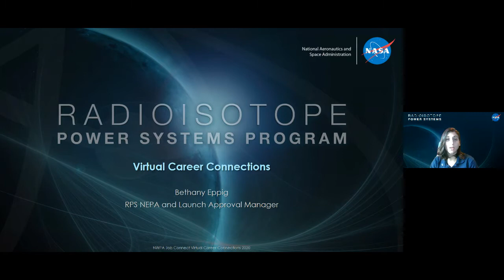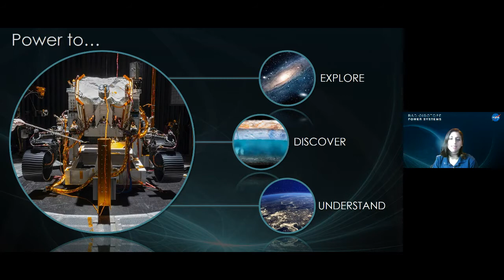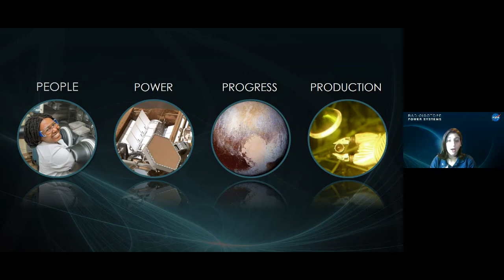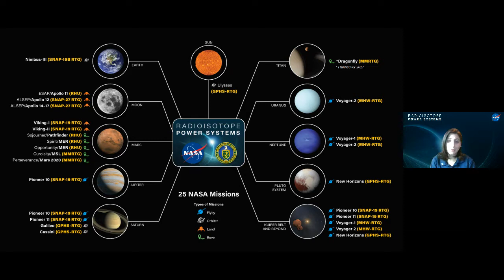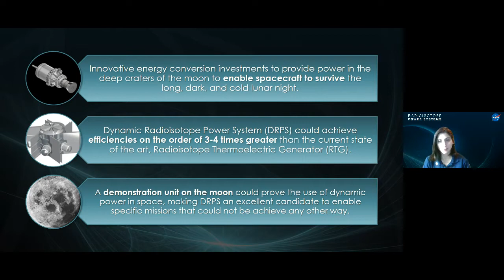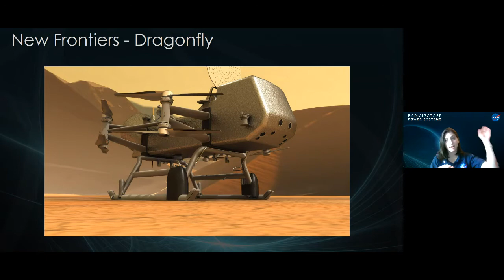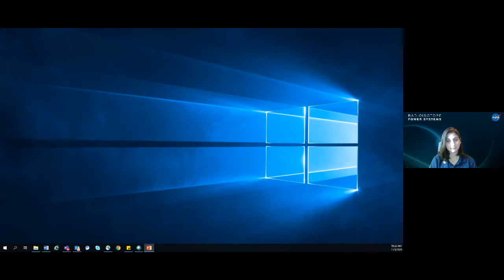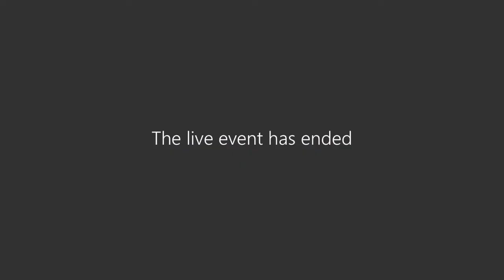A Career Interview with Bethany Eppig, who works at NASA in Cleveland.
Northwest Tri-County Intermediate Unit developed virtual career experiences by identifying careers and local participating employees and recording career interviews.

This career interview is a fascinating look at careers in the STEM industries and a peak into working for NASA.

This video is 37 minutes long.